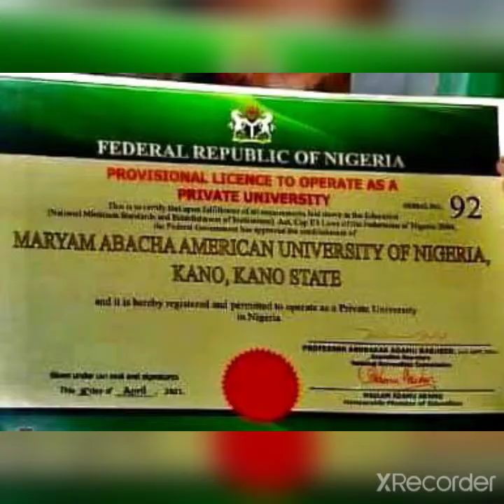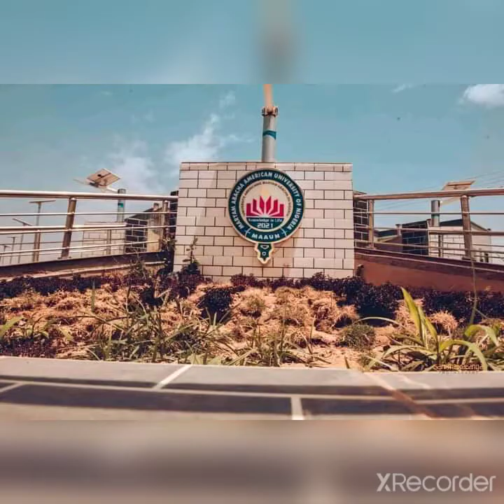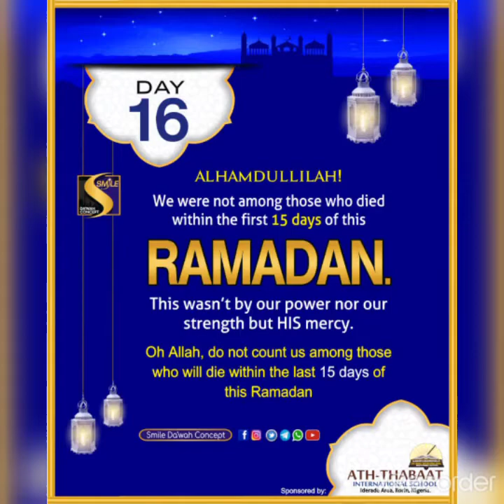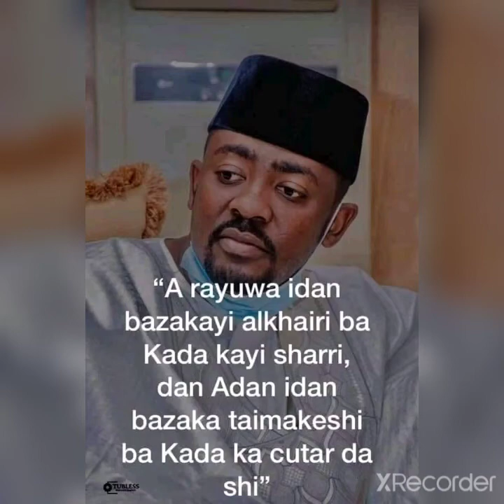Maryam abacha American University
The best University in Africa